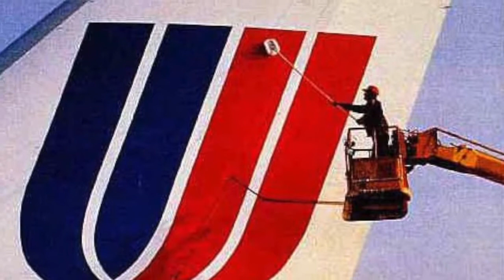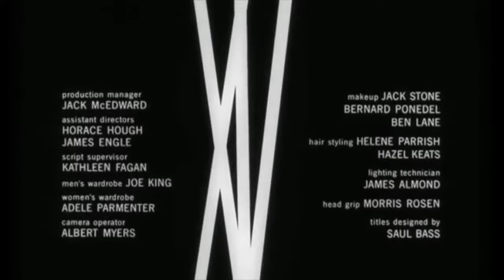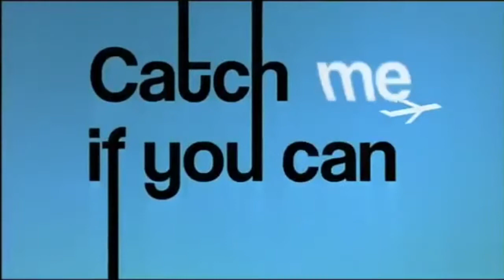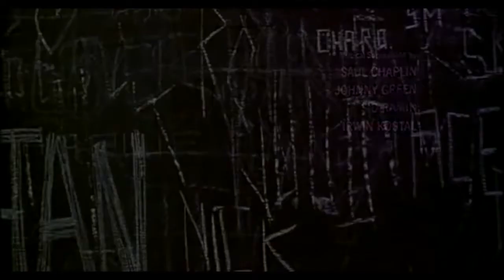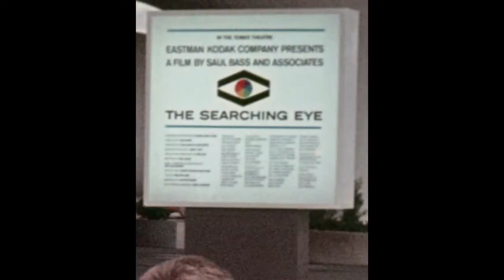Anatomy of Saul Bass - short documentary